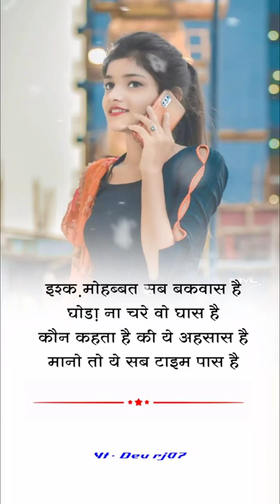timepass. love you life is life short video